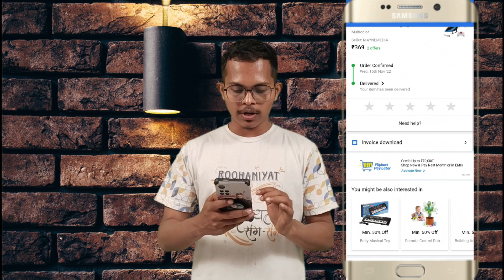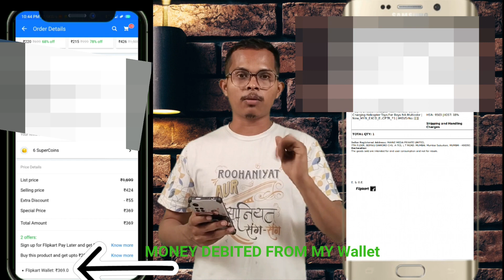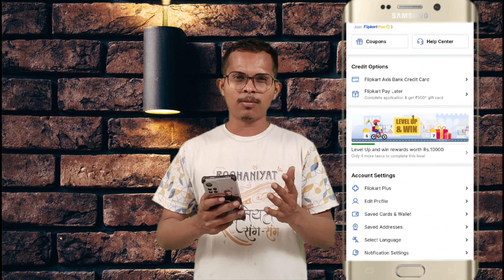HOW I GET FREE ORDER FROM FLIPKART 🔥 Flipkart से फ्री ऑर्डर कैसे मिला💥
Hey friends today we are going to show you how I get free products from Flipkart I ordered an rc helicopter from my Flipkart wallet and now my Flipkart wallet is showing me you're not eligible 😅😆
1.ONLINE किसी भी तरीकेसे FRAUD हुवा हो तो एक PHONE कॉल से पैसे 24 घंटे में  वापस लाये